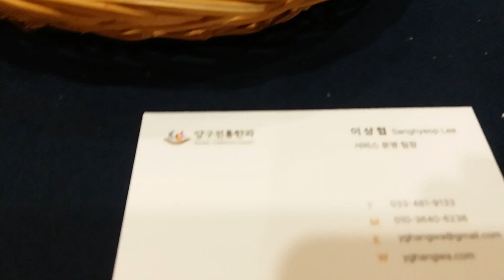COEX전시장 전통약과 찹쌀유과☘🕊